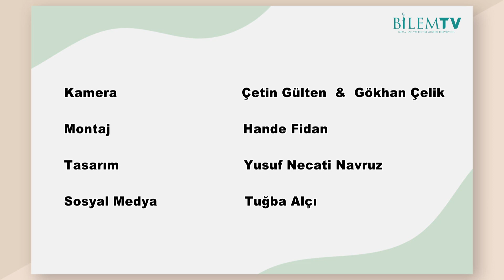Dr.Öğr.Üyesi Murat Yurtsever - İsmail Hakkı Bursevî'den Manzûmeler (02)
BİLEM TV - Dr. Öğr. Üyesi Murat Yurtsever - Bursa Uludağ Üniversitesi İlahiyat Fakültesi